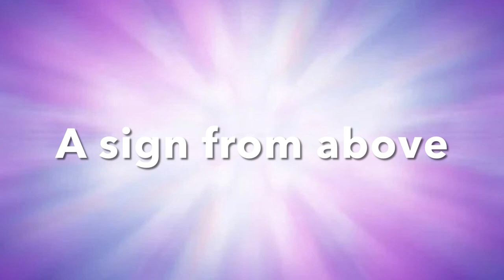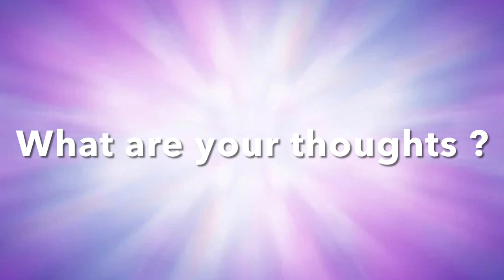Divine Light Cosmic Healing -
Why not check out Stuart's Documentary on amazon